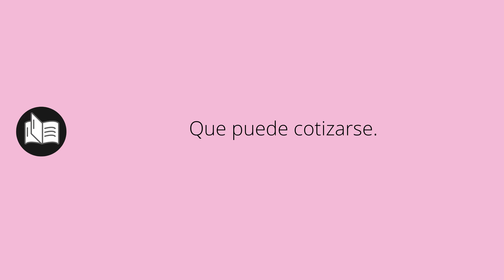Que significa COTIZABLE • cotizable SIGNIFICADO • cotizable DEFINICIÓN • Que es COTIZABLE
Que significa cotizable en español. Cual es el significado y definicion de cotizable. que es cotizable. cotizable definiicon en español. Todos los significados y definiciones del diccionario español.

Diccionario de la RAE (Kindle):
Diccionario de la RAE (Tapa dura):
Diccionario de primaria VOX:
Diccionario Esencial de la Lengua Española:
Diccionario Cambridge Español - Inglés: